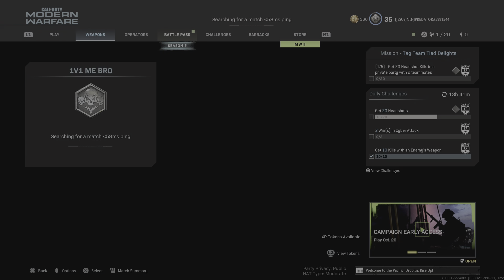Call of Duty: Modern Warfare_20220906192204